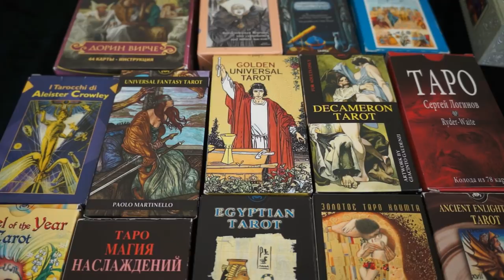"Обратная связь с подписчиками. Ответы на ваши вопросы."